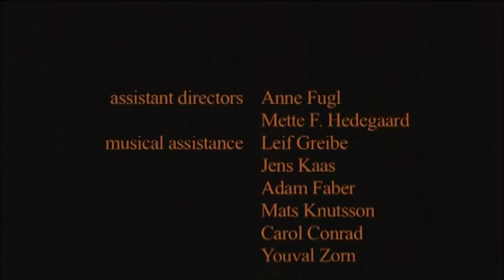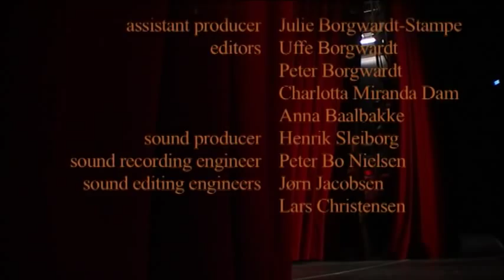Die Walküre part 2 (The Copenhagen Ring)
Wotan - James Johnson
Brünnhilde - Irene Théorin
Siegmund - Stig Fogh Andersen
Sieglinde - Gitta-Maria Sjöberg
Fricka - Randi Stene
Hunding - Stephen Milling

Helmwige - Emma Vetter
Gerhilde - Ylva Kihlberg
Ortlinde - Carolina Sandgren
Waltraude - Hanne Fischer
Siegrune - Anna Rydberg
Rossweise - Elisabeth Jansson
Grimgerde - Elisabeth Halling
Schwertleite - Ulla Kudsk Jensen

Director - Kasper Bech Holten
The Royal Danish Orchestra under Sir Michael Schønwandt

Excepting James Johnson, the Copenhagen Ring is sung by an entirely Scandinavian cast, mostly in-house from the Royal Danish Opera. Nevertheless, the singing in this recording of the Ring is considered to be world class.
The production by Kasper Bech Holten, now Director of Opera at the Royal Opera in London, has been called the Feminist Ring for its unusual perspectives on Wagner's female characters and the decision to choose a framing story focused on Brünnhilde. It is also well-known for its setting in a familial instead of an epic sphere, and its elaborately detailed, cramped set designs.
The video recording is characterised by frequent cuts and unusual camera angles. 18 cameras in total were used, including viewpoints from the drain of Mime's sink during the Forging Scene in Siegfried.

I uploaded Siegfried instead of Rheingold first because both Das Rheingold and Die Walküre are already available on YouTube. Many thanks to whoever uploaded them for introducing me to this excellent Ring.

May be unsuitable for conservative Wagnerians.